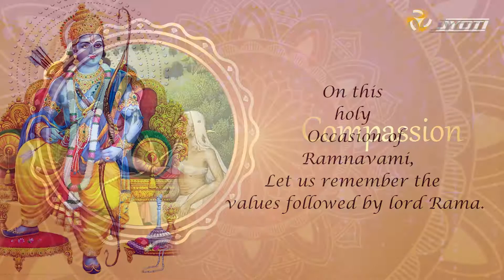Ramnavami | Jyoti CNC